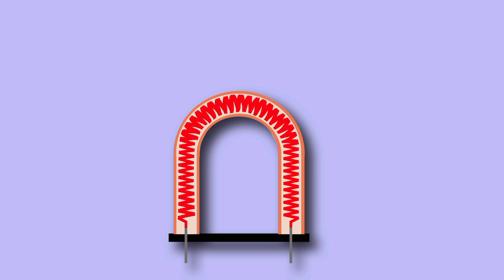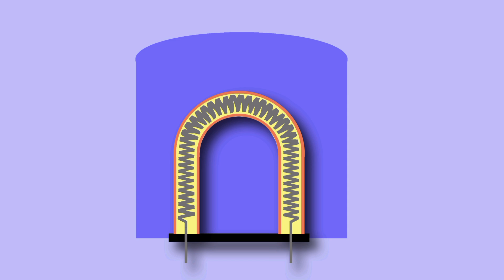Бойлер бьется током, что делать? Почему бойлер бьёт током? Бойлер бьёт током причины.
Как Вы думаете, может ли бойлер ударить током? Ответу на этот вопрос посвящено видео. Так же, Вы узнаете почему бойлер пробивает током, что делать если бойлер бьётся током и как этого избежать.  Бойлер устроен довольно просто, поэтому не сложно разобраться в его строении, а я Вам в этом помогу, отвечу на важнейшие вопросы о работе бойлера.  Вы поймёте, как достичь безопасности при использовании бойлера, особенно, если уже прямо сейчас Ваш "бойлер щиплет током". Безопасно подключу бойлер - электрик Харьков

Как проверить ТЭН бойлера и поменять.